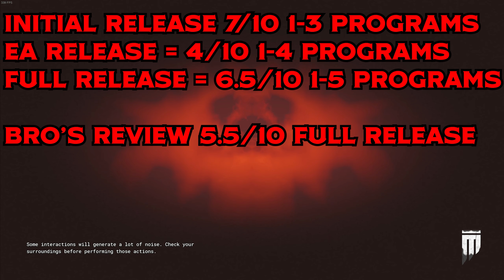The Outlast Trials: NEW Program 5 Update - 1.0 RELEASE Fully Reviewed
In This Review, I Cover Program 5 and give my fully fledged thoughts of Full Release of The Outlast Trials and give my rating out of 10. Tell me what you guys think of full release of Outlast Trials in the comments. What will be on RB's road map? what will be on their Q&A?

💀 All Content Made Live On YouTube Or Recorded💀

00:00:00  -  Intro
1:40  -  Start of review Program 5 and Map Design
5:32  -  Programs
7:00  -  Cosmetics
8:06  -  Nerfs
9:00  -  Reborns and A plus
11:00  -  Only 8 hours of New Gameplay
14:00  -  Forced Coop non Optional
15:00  -  Speed Running Program X is no more
16:30  -  No Road Map No Q&A when Promised
18:40  -  Rubber Banding is Still Bad
19:30  -  Best Program
20:40  -  Proper Game Development
21:00  -  A lot of good and bad
23:40  -  Update more often Or Season Pass
25:00  -  Final Thoughts
27:07  -  Outro